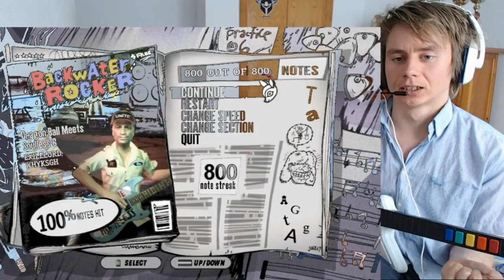Guitar Hero Player FC's Impossible Solo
GUITAR HERO PLAYER SMOKES WEED EVERY DAY: SOULLESS 6 MEETS DRAGON BALL: DEMONIC TRAIN - NOT CHOKEABLE AT ALL 100% FC .